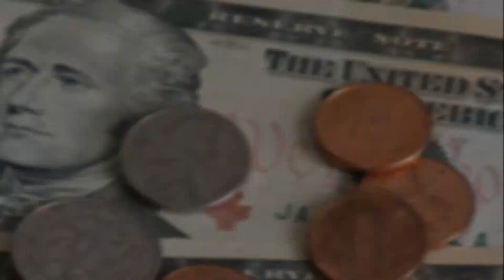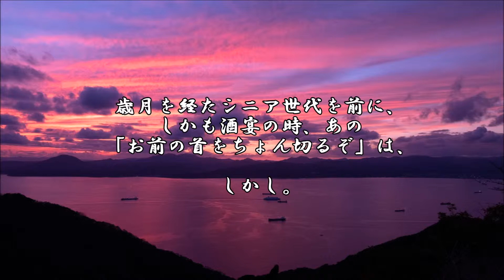ショートサーキット出張版読み上げ動画4523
クオリティ的には、歳を取ったなりの物はあって、内容的な話、
”そこ”にこそ源泉はある、がしかし。「解って貰えない」事？

素材著作
風景